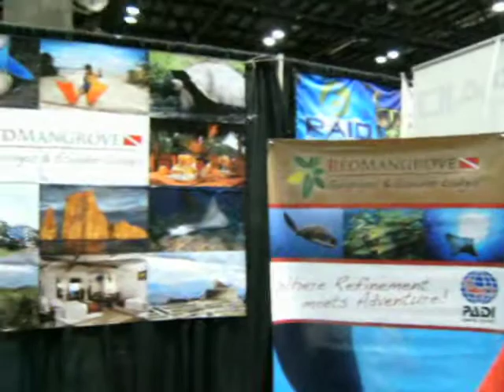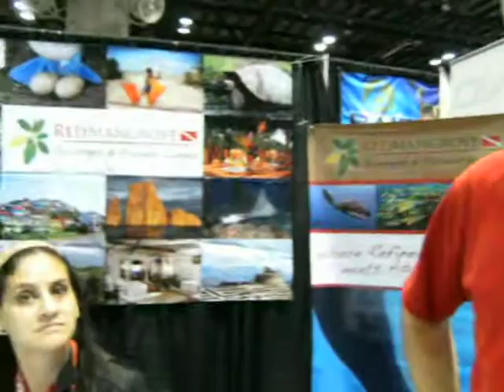Redmangrove.AVI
Redmangrove Galapagos. DEMA 2011 By Mike Hughes, author of The Northwest Dive Guide and Dive News Network writer using a Sealife DC800 camera in video mode. Mikehughesscuba.com. DNN. com